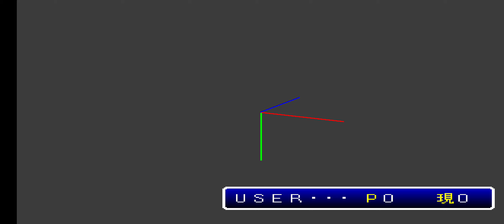PSX #22 3D Shooting Tsukuru